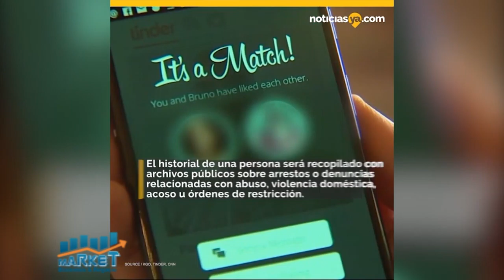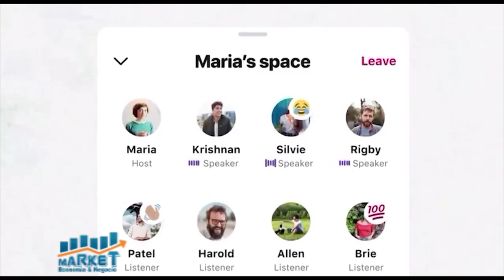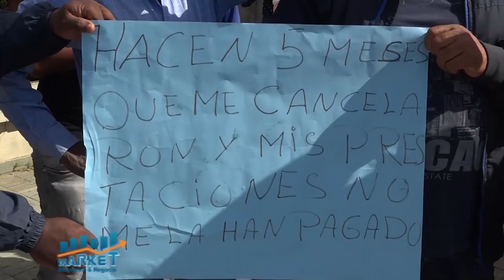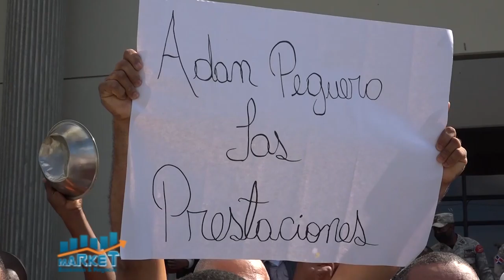Twitter en competencia con la red social ClubHouse, mira como funciona lo nuevo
En las ultimas Noticias Tecnologicas, “Tinder permitirá ver los antecedentes penales de los usuarios” y Twitter lanzará un análogo de la nueva red social Clubhouse